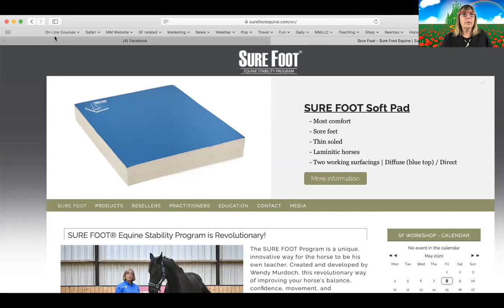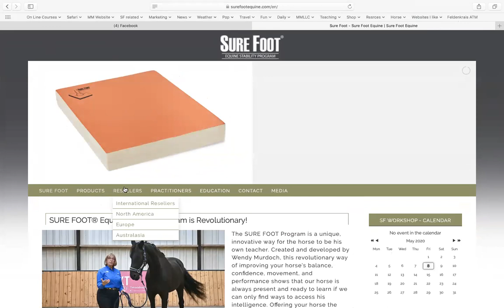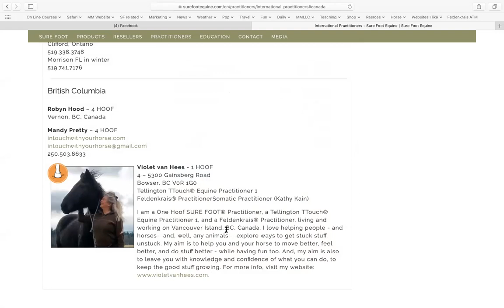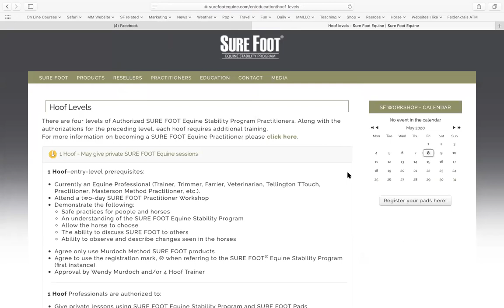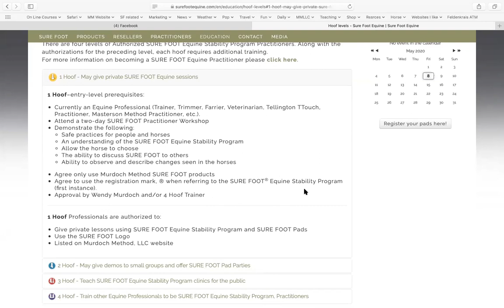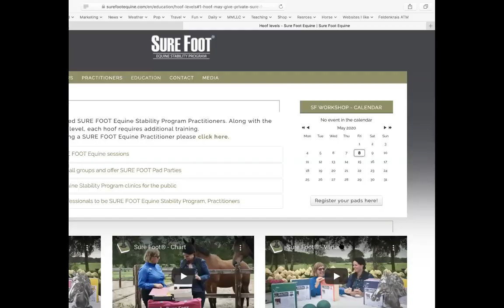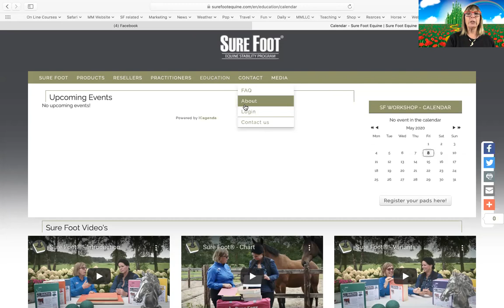No. 34. SURE FOOT Equine Practitioners - what are they and how do you become one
Wendy Murdoch describes what a SURE FOOT Practitioner is and how to attain that training to add to an Equine Professionals tool kit.